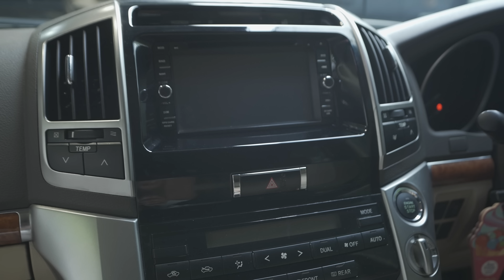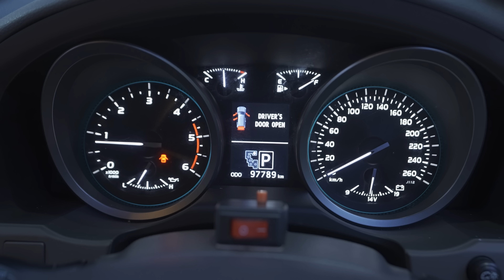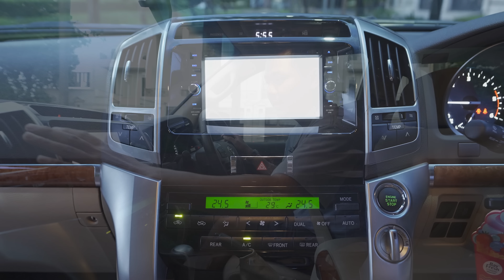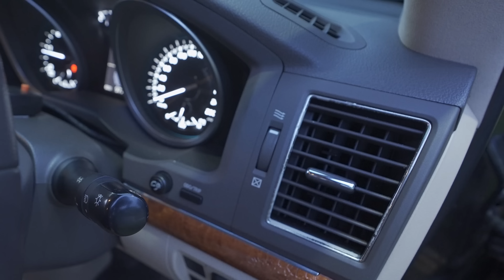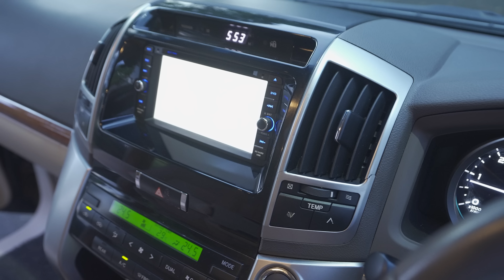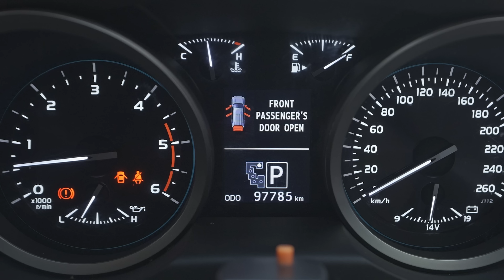NEMUIN TOYOTA LAND CRUISER 200 ATPM 2014 LOW SPEC KONDISI GOIB DARI PALEMBANG KE EUROHAUZ NIH